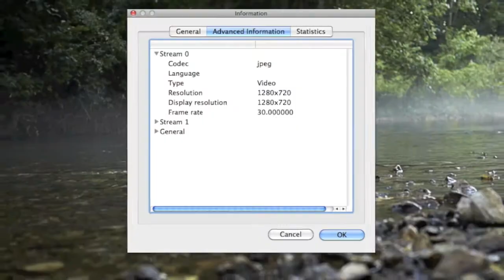GF1 Hack 720p at 30fps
Achieved 30fps by importing directly into quicktime 7.
GF1 - 20mm panasonic
ptool firmware hack version 3.36